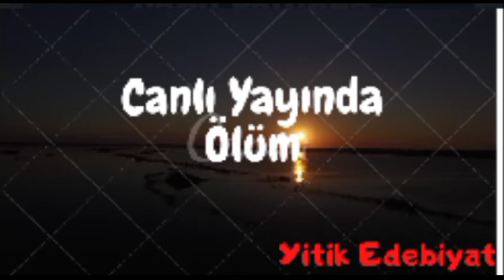Ve Gözlerini Kaçırdı Dünya - BİR YUDUM ŞİİR - Yitik Edebiyat 🌹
Canlı Yayında Ölüm

hep bağıran bir yaradır filistin
zamanın çatlamış kalbinden sızan ağıttır
kabuk tutmayan bir çığlıktır

en son
bir duvar dibinde gördük onu
yarılan bir baba
ve giden bir oğuldu o gün filistin

kirlibeyaz bir duvar sökülüyordu taş taşa
kurşunların kalburunda cenin eleniyordu
bir ülke yırtılıyordu haritalardan
o çöp tenekesinin ardına sığınan
kocaman bir ülkeydi
göz göre göre biçiliyordu

çocuklar mermi kovanı oyuncaklarını doldurup ceplerine
sapanlarını çıkardılar
fantomlar sapandaki taşların öfkesine pike yapıyordu cenin'de
paletlerin gıcırtıları tutmuştu köşebaşlarını
tanklar kızgın zift gibi sıçrıyordu
beyaz kanatlarına hayatın

hepimiz gördük
canlı yayındaydı ölüm
sustuk
ve gözlerini kaçırdı dünya
hepimiz gördük
canlı yayındaydı ölüm

kolları iki yanına düşmüş
bir oğul cesediydi o gün filistin
babasının çığlığına bastığı

oysa yan odalarda çocuklarımız uyuyordu çoğumuzun
bilmem geceyi nasıl sabah ettik
ortadoğu`da bir kuduz dalga yayılırken haritalarda
bilmem nasıl ürpermedik
şabra ve şatilla'nın kasabı şaron
yeniden boşalırken karanlık yaylarından

üç büyük tek tanrılı dinin ocağında
tarihin kutsal kentleri ateşe veriliyordu
cenin, nablus, ramallah, beytüllahim'den geriye kalan
kocaman bir moloz yığını artık
molozlar dağ gibi yığılan cesetlere mezar

belki de hiçbir zaman
bu kadar çaresiz kalmamıştır gözleri insanlığın
tanklarına ve helikopterlerine saklanarak savaşan korkaklar
hayatı köklerinden söküyordu

nasıl da unutkandı hayat
tarihin hafızasın nasıl da unutkandı
nazi kamplarının kurbanları
şimdi celladı olmuştu filistin`in

hepimiz gördük
dünya kaçırdı gözlerini
dişlerimizi vicdanlarımıza gömdük
vicdanlarımızı gözyaşlarımız sindirdi

ne yapsak da ne etsek de
çeperleri çelikten de olsa kalbimizin
bir su gibi sızar sağırlığımıza filistin

ne yesem, ne içsem
ağzımda metal tadı
cenin'de bir çocuğun
açlığında kalıyorum

şimdi devrilirken delikanlılar göğsünden yaralarla
kalplerini soğuyan avuçlarındaki taşlara sakladılar
belki de onun için filistindeki her taş
sönmüş bir volkandır artık
ve bu kesin, taşlar tankları yenecek!

ve bu kesin
taşlar tankları yenecek!!!
 Aydın Öztürk